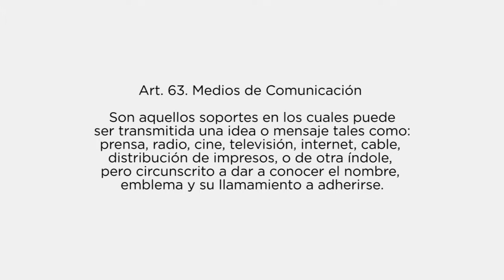Daysi Caal ya es semilla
Daysi Caal es maestra en Alta Verapaz. Se adhirió a Movimiento Semilla porque encontró en él un espacio donde jóvenes como ella, mujeres e indígenas pueden participar y aportar sus ideas.